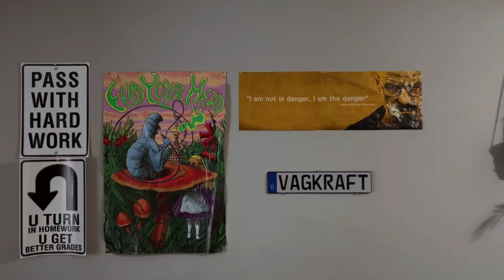Life In Canada | Short Subjects | ShonOnStreets | by Shon Sebi | Ayo | Canada Days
Just some random shots stick together create a life in canada
Directed by - Shon Sebi
Artist - Ayo